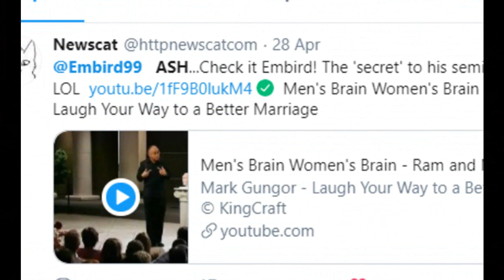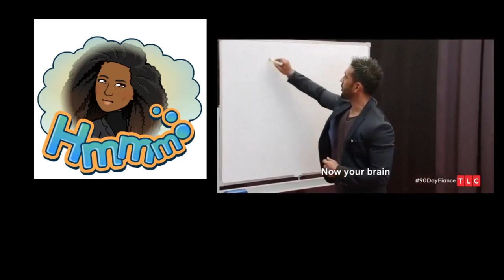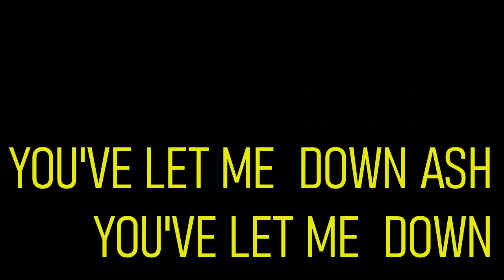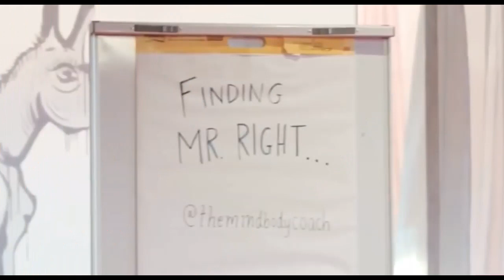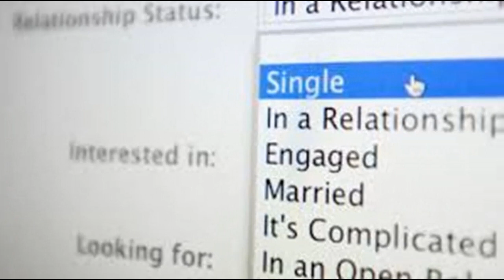Ash & Avery Split! 90 Day Fiance- Ash caught Stealing Material - Ebird Online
90 Day Fiance Review / Before The 90 Days / Recap / Update - Ebird Online - Season 4 Episode  - S04E11 - S4 Ep.11
Comedy Review- Private Eyes
Ash and Avery- Looks like the wedding is off. Also Ash is caught plagiarising a video for his ill fated seminar. We ask the following:
Did Ash Gas light Avery?
Did Avery pile undue pressure on Ash?

Here is the original video from Mark Gungor.

Message to fellow Brits: Yes I do know how to spell Plagiarise.

Tom and Darcey
Yolanda and Williams
Big Ed and Rose
Avery and Ash
Geoffrey and Varya,
Lisa and Usman,
Stephanie and Erika

Ebird Online review, reaction and analysis of Before The 90 Days 2019- 90 Day Fiance Season 4 Episode 1